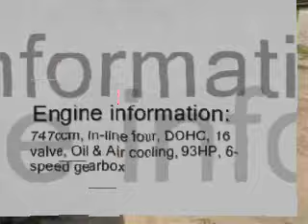Honda CBX 750 F - Engine rebuild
Replaced connection rods/bearings, crankcase, valve guides, every gasket, cylinder head surface grinding, etc...